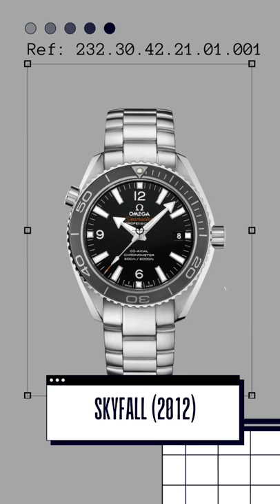All James Bond Omega Watches (1995-2021)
All the watches worn in the James Bond Movies from 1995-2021, featuring Pierce Brosnan and Daniel Craig as 007.

Image Source: Omega Watches
James Bond: an MGM (AmazonPrime) Property

Monetized (yes/no): No